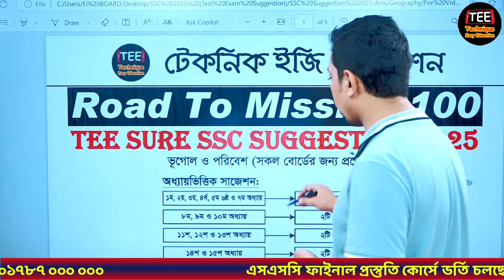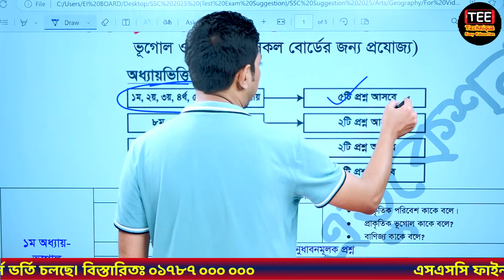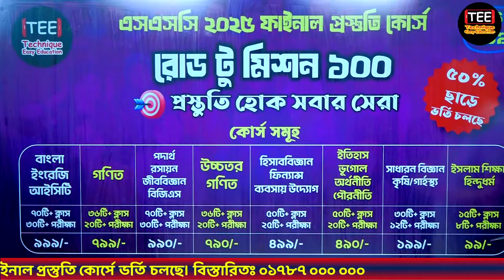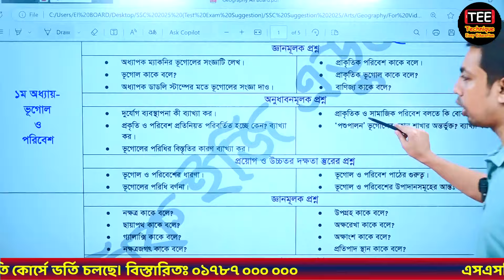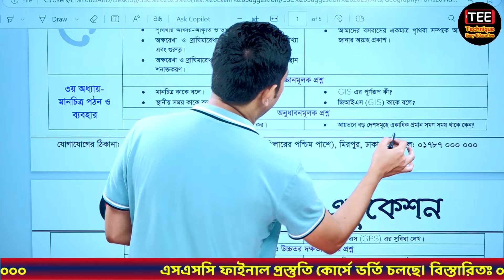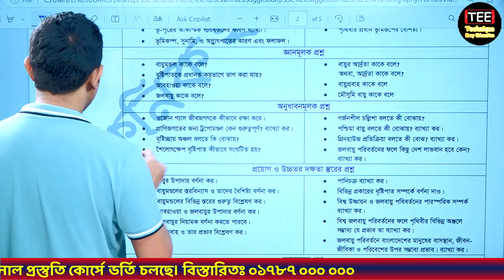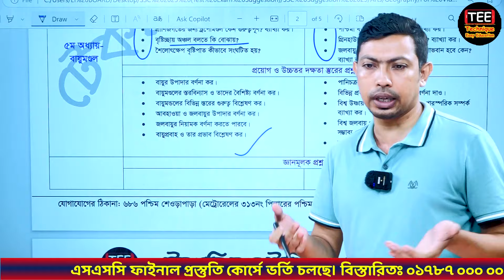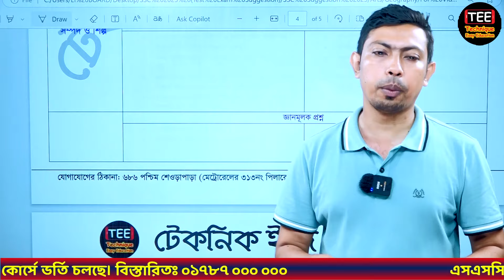SSC 2025 Suggestion | Geography and Environment | Road To Mission 100 | এসএসসি ভূগোল ও পরিবেশ সাজেশন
🔴এসএসসি ২০২৫ ফাইনাল প্রস্তুতি কোর্স!! Road To Mission 💯
📚 ৫০% ছাড়ে সীমিত সময়ের জন্য ভর্তি চলছে – আজই ভর্তি হয়ে আপনার স্বপ্নপূরণের পথে এগিয়ে যান!
➡তিন মাসের মোট কোর্স ফি
✅গণিত=৭৯৯/-👇

➡প্রত্যেকটি বিষয়ের Road To Mission 100 সাজেশনসহ শিট প্রদান করা হবে।

➡ক্লাস শুরু: ১৫-১১-২০২৪ইং

➡লাইভ ক্লাসগুলো হবে সন্ধ্যার পর।

➡লাইভ ক্লাসগুলো রেকর্ডেড থাকবে। সুতরাং পরবর্তীতে নিজের সুবিধামতো যেকোন সময় যেকোন ক্লাস দেখতে পারবে।

৬৮৬ পশ্চিম শেওড়াপাড়া, মিরপুর, ঢাকা।